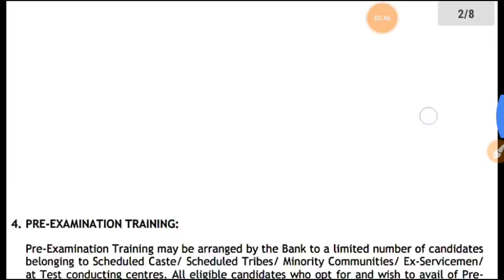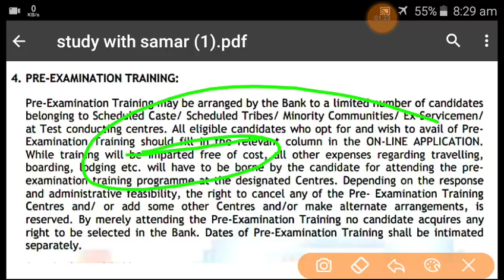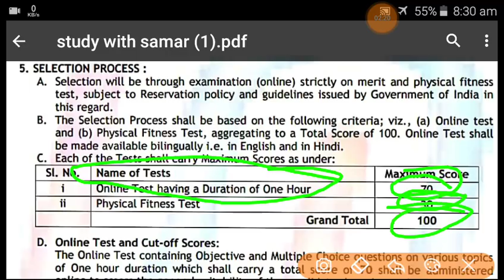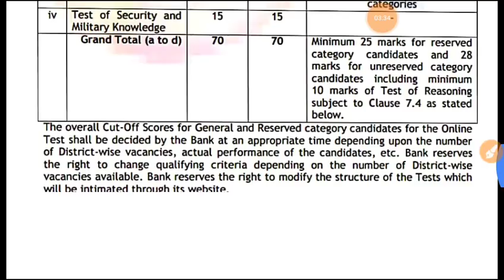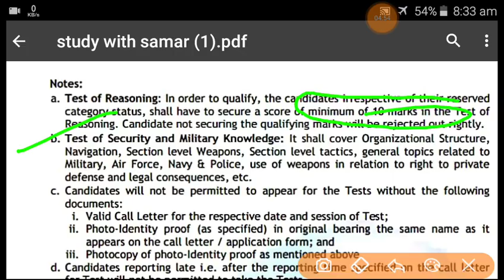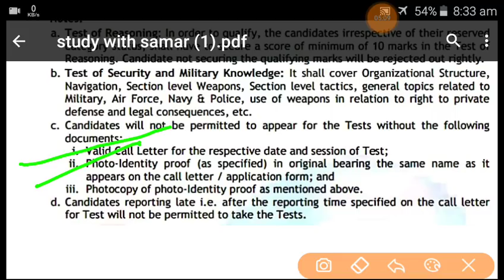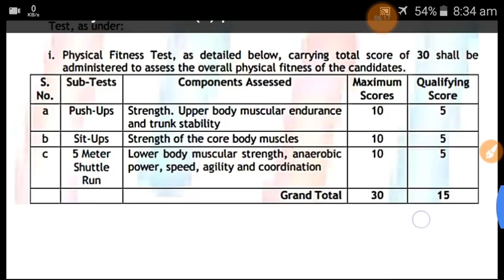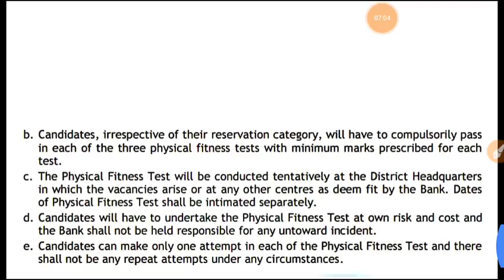Union Bank of India Security Guard Syllabus 2019 | UBI Security Guard New Syllabus 2019 | UBI Securi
Union Bank of India security guard physical date 2019 | Union Bank of India security guard exam pattern 2019 | Union Bank of India security guard physical detail 2019 | Union Bank